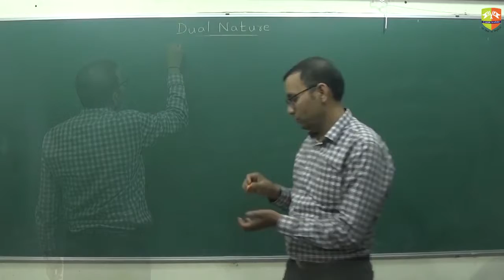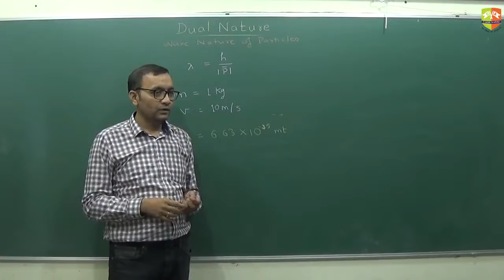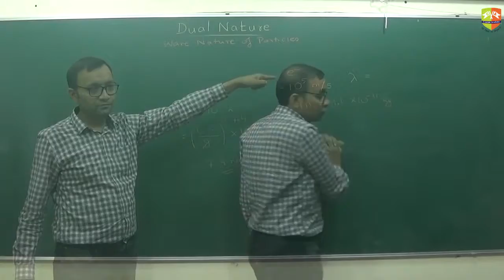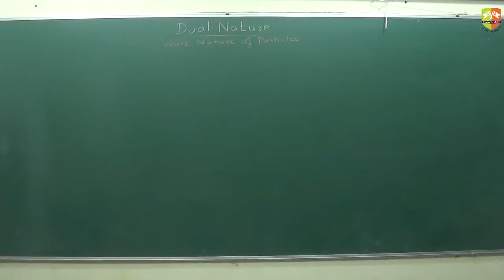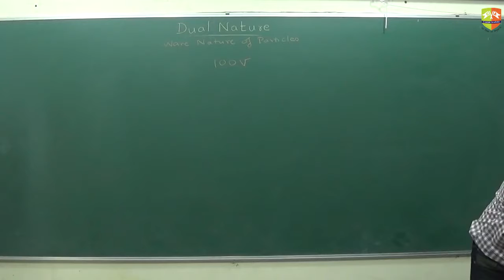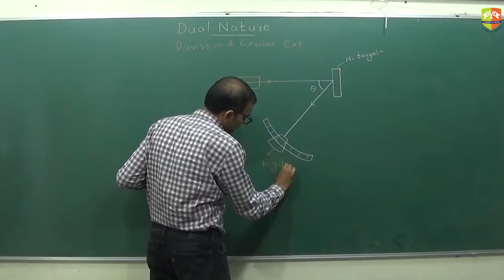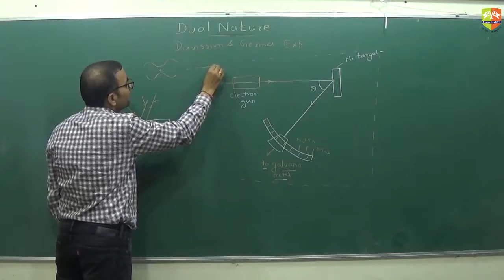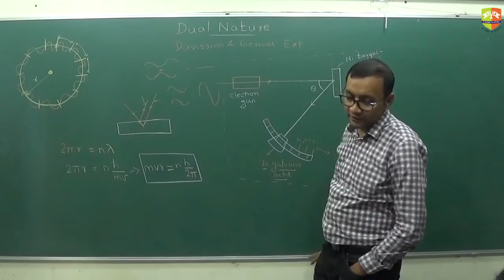Particle as Wave de Broglie 1